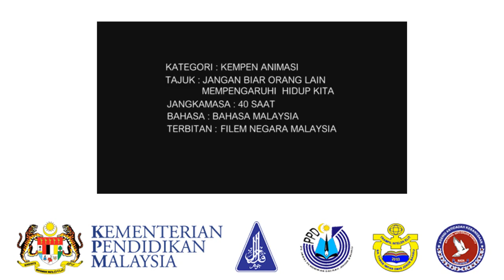Program Pendidikan Pencegahan Dadah SK Taman Impian Emas, JB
Majlis Pelacaran Minggu Pendidikan Dan Pencegahan Dadah Peringkat Sekolah Kebangsaan Taman Impian Emas 2021.